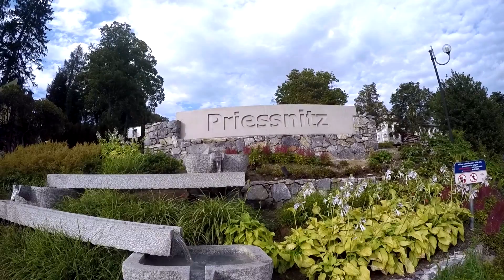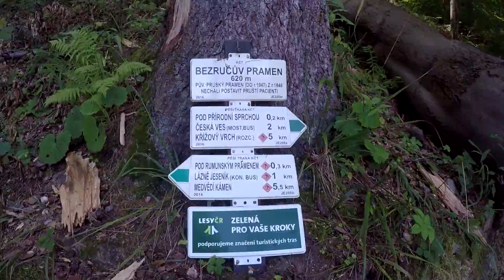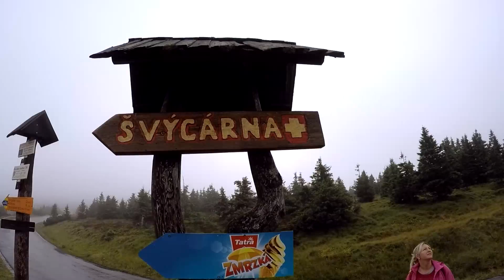GoPro HERO4: Priessnitzovy lázně | Priessnitz spa resort 2016